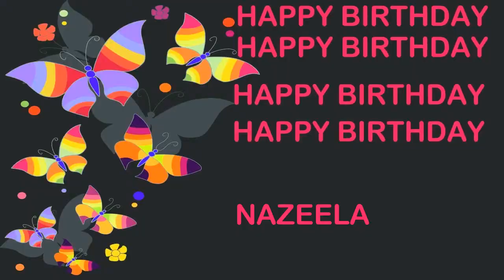Nazeela Birthday Postcards & Postales